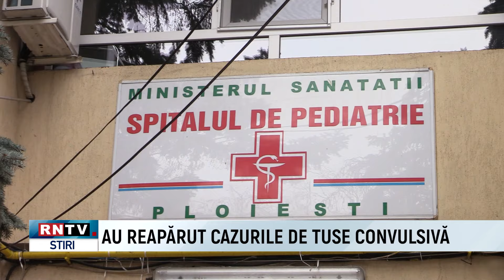AU REAPĂRUT CAZURILE DE TUSE CONVULSIVĂ